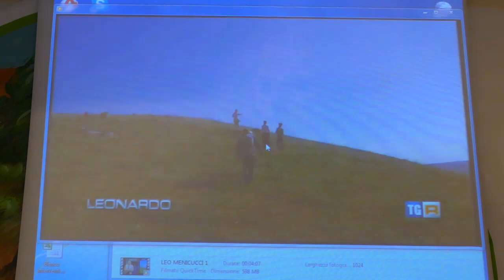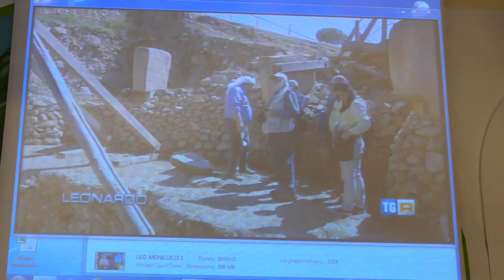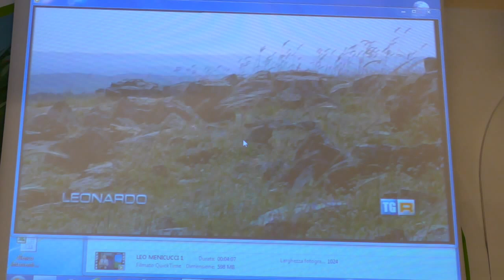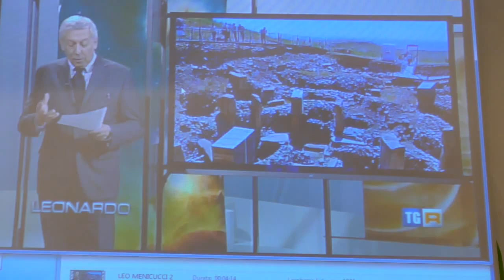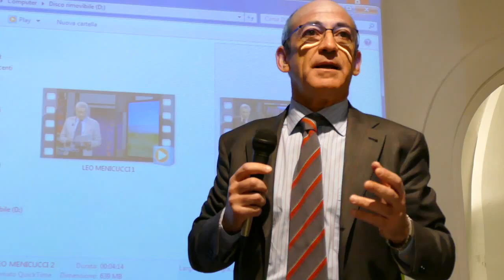Maurizio Menicucci - Breve storia degli ultimi 13mila anni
Fondazione Faraggiana Novara
Ciclo: Il Futuro dell'Archeologia
Conferenza: 1/4
Relatori:
Maurizio Menicucci - Giornalista Scientifico